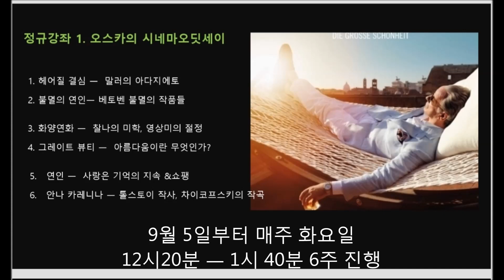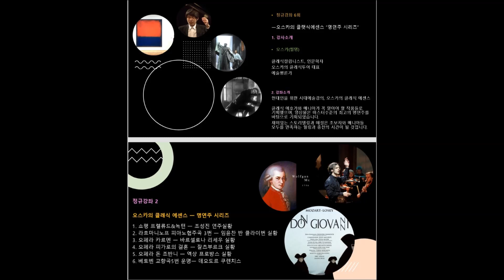2023 현대백화점 문화센터 무역센터점 ㅡ 시네마오딧세이 클래식 강좌